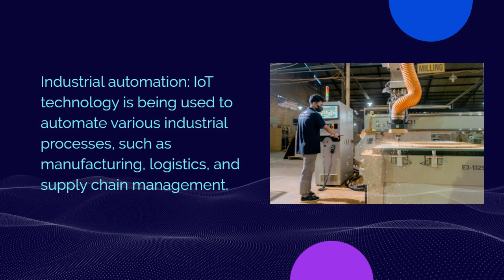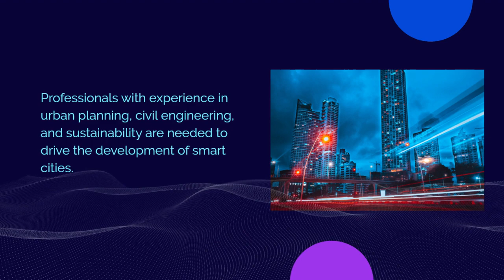Internet of Things (IoT) & It's Job Opportunities.